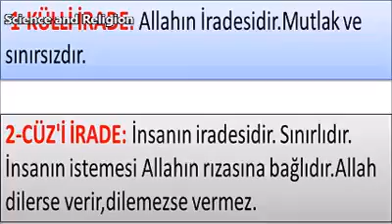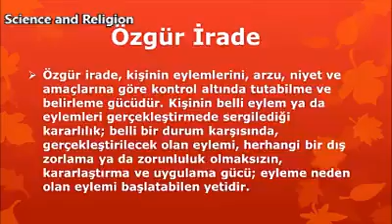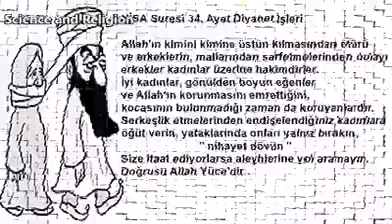kuranda yazıyordu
Açıklama